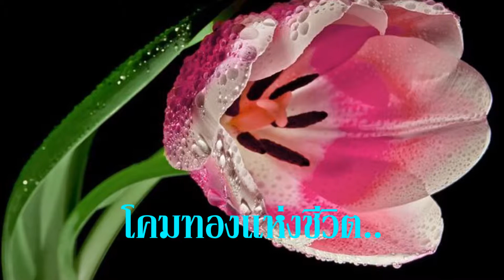โคมทองแห่งชีวิต